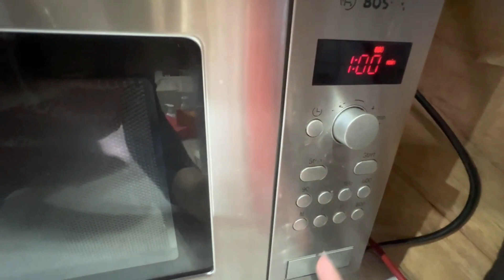ΠΑΡΟΥΣΙΑΣΗ ΣΥΣΚΕΥΗΣ ΓΙΑ ΠΟΠ ΚΟΡΝ ΑΠΟ ΣΙΛΙΚΟΝΗ POPBOX INNOVAGOODS | Alena Kitchen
Γεια σας! Σε αυτό το βίντεο σας παρουσιάζω τα δοχεία σιλικόνης της InnovaGoods για την παρασκευή ποπ κορν στο σπίτι με τα υλικά της επιλογής σας!